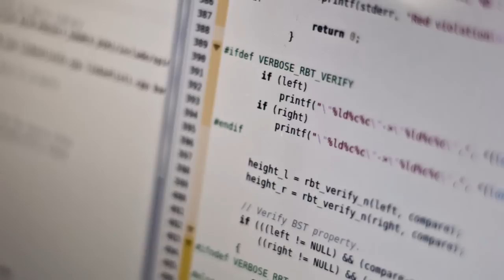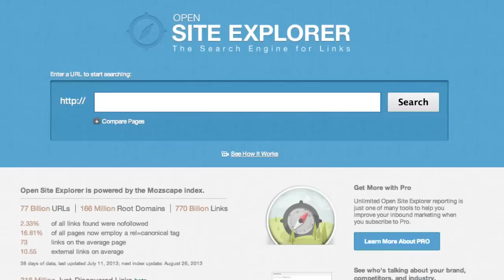120segundos: ¿Qué es el SEO?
El Search Engine Optimization busca mejorar el posicionamiento de una página web en navegadores o motores de búsqueda. @seocharlie habla sobre los aspectos a tomar en cuenta para realizar un buen SEO. Además, te brindamos algunas herramientas y consideraciones que se deben tener para posicionar un sitio en la web.